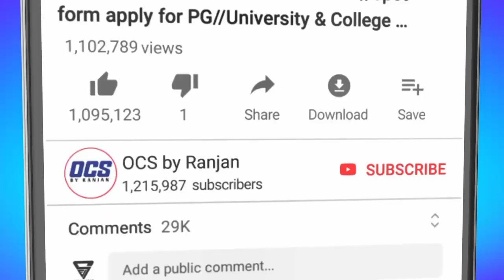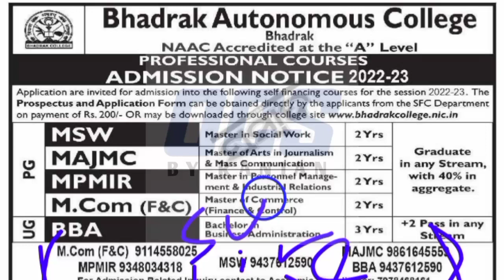Odisha PG Direct Admission 2022//CPET Direct Admission Update 2022//BHADRAK Autonomous PG Admission